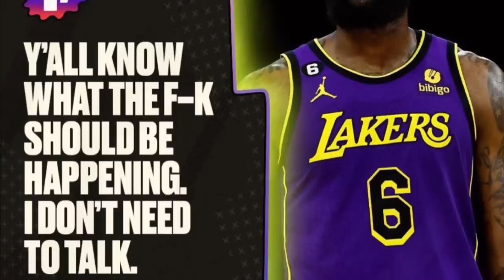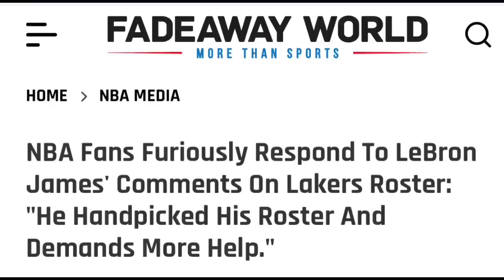HATERS ni Lebron UMATAKE! KD INJURY sa Tuhod! Clippers at Suns TALO nanaman! JC Kumasa